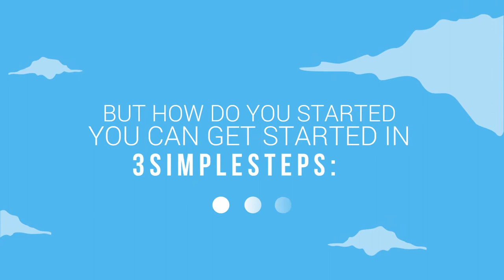Jasa membuat video promosi/iklan donasi, derma, hadiah tebaik di Semarang, Sragen, Sukoharjo, Tegal